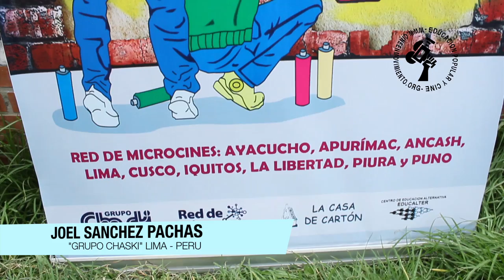VENTANA SOBRE EL CINE COMUNITARIO LATINOAMERICANO III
Breve Testimonio de Joel Sanchez Pachas dando cuenta del trabajo realizado por el Grupo Chaski de Peru.